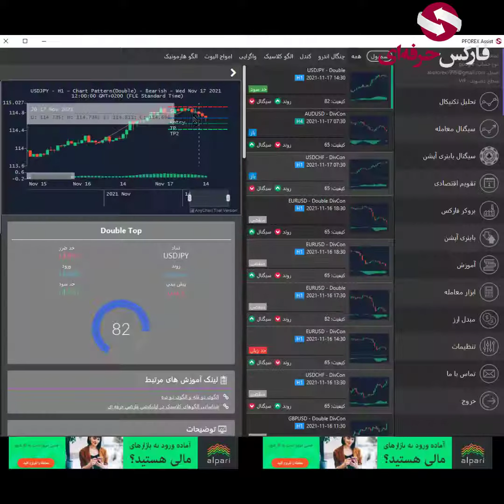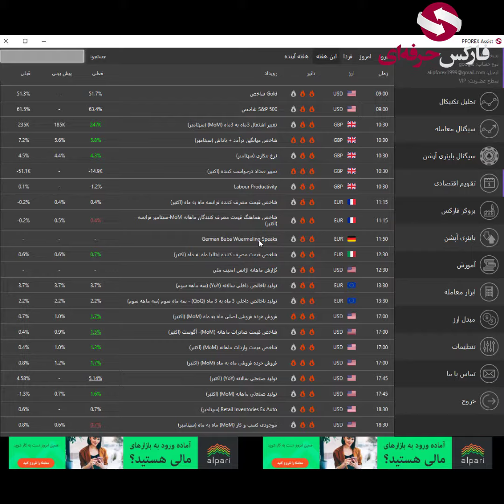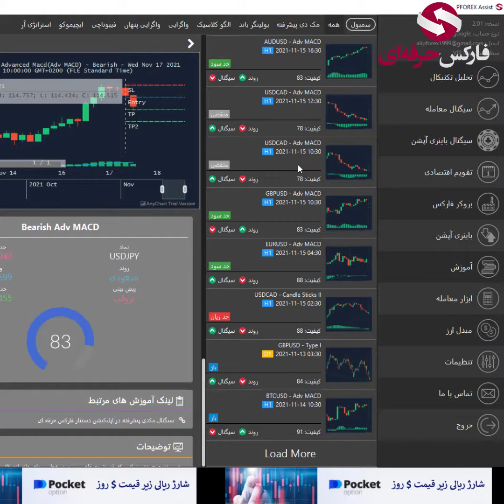جلسه 01106 - برترین تقویم اقتصادی فارسی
در این ویدیو به برترین تقویم اقتصادی فارسی می پردازیم. 🔶🔶